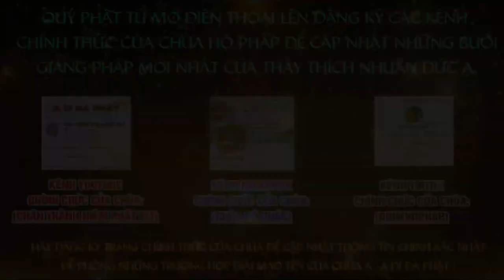THẦY NIỆM PHẬT NHẢY MÚA CÙNG CÁC CỤ